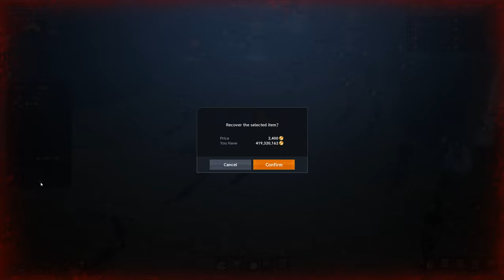l2m เซิฟเกาหลี...ศึกชิงเจ้ายุทธภพ...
l2m เกมส์จริงของคนจริง